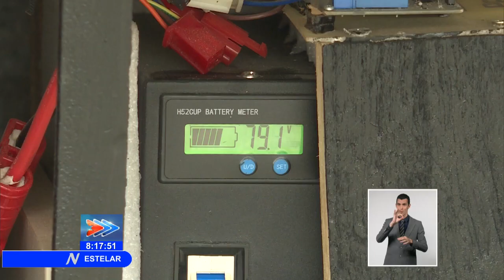Palmiche, el robot de Cuba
Palmiche Galeno Plus, el robot que representó a Cuba en la competencia internacional de robótica realizada por primera vez de manera virtual, brinda servicios en el centro de asilamiento de la Universidad Tecnológica de La Habana, conocida como CUJAE.